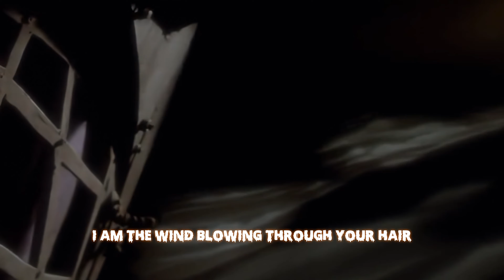The Nightmare Before Christmas - This Is Halloween